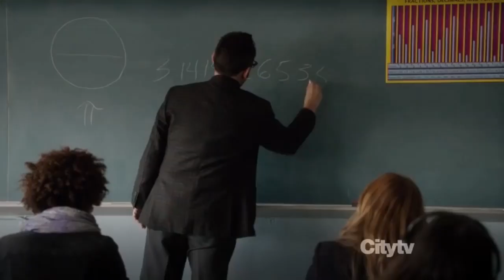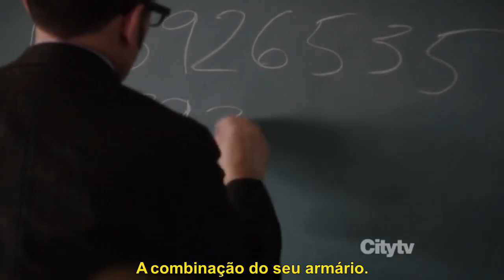A Importância do Número Pi ''TT'' (LEGENDADO em Português)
A legenda e tradução foi feita por este canal, portanto se gostou compartilhe e deixe nos comentários para que eu possa continuar este trabalho com ainda mais motivação!